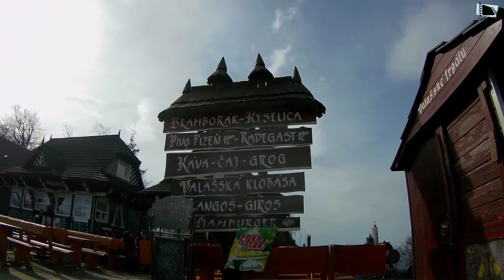Jaro III., Pustevny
This will support the time allocated to their creation, thank you."